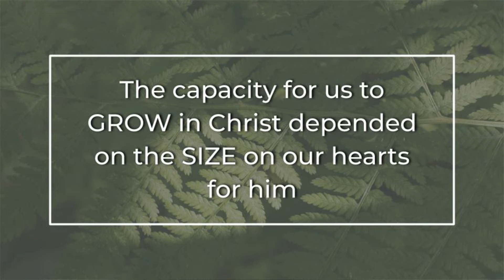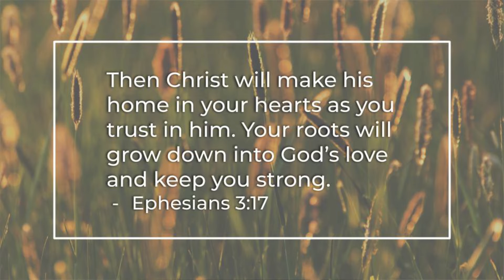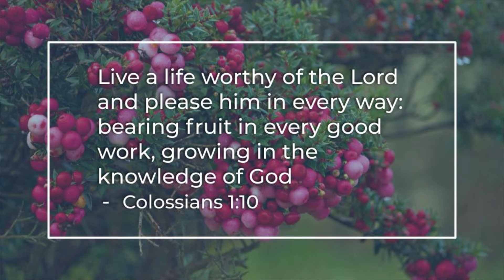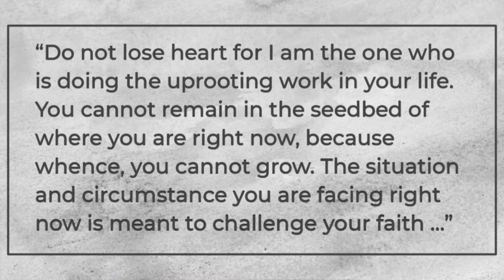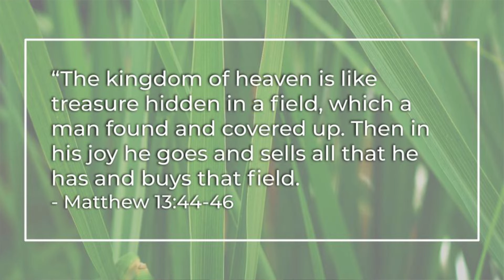Journeying with God | MCO God Speaks Session 1 | Pastor Carmen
God is constantly speaking into our lives and circumstances.

Have you come to a season where you sense you are being uprooted? Are you seemingly coming to an end of something and you need to move? Is there no way that you can stay?

What might God be saying?